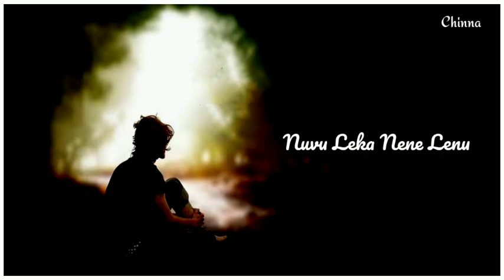Love Failure WhatsApp Status Lyrics